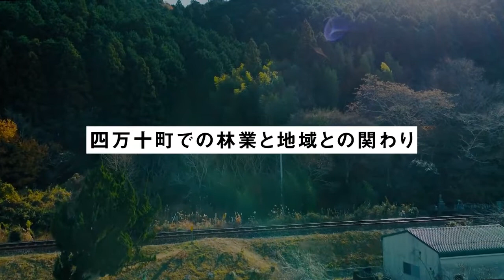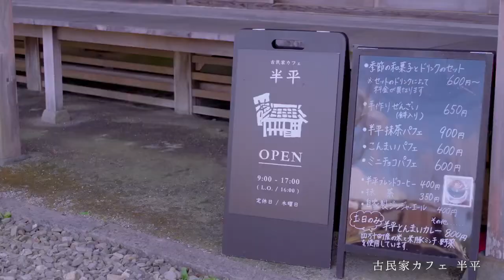移住者インタビュー 四万十町・塙さん